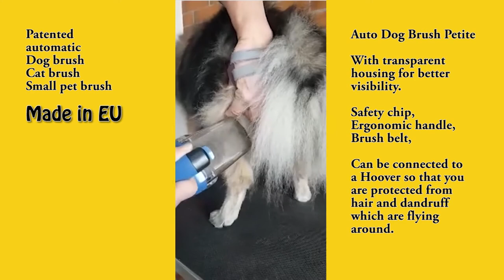DP Auto Dog Brush Petite the small, fully automatic dog brush and detangler ( English)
Small electric dog brush and cat brush from Europe, which brushes and detangles pets in a quick and easy way.
The Auto Dog Brush Petite is smaller, lighter and quieter than the original Auto Dog Brush. Both fully automatic dog brushes are the only truly efficient pet brushes in the world that can de-fat, detangle and brush.